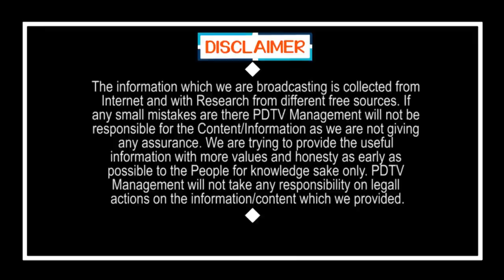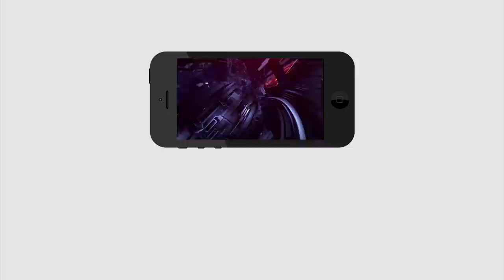Case Against Chandrababu & Two Former MLAs | చంద్రబాబుతో పాటు ఆఇద్దరు మాజీ ఎమ్మెల్యేలపై కేసు..?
చంద్రబాబుతో పాటు ఆఇద్దరు మాజీ ఎమ్మెల్యేలపై కేసు..? | Case Against Chandrababu & Two Former MLAs | PDTV News